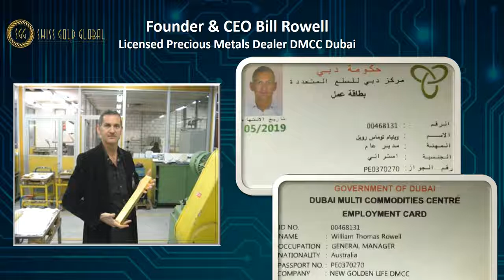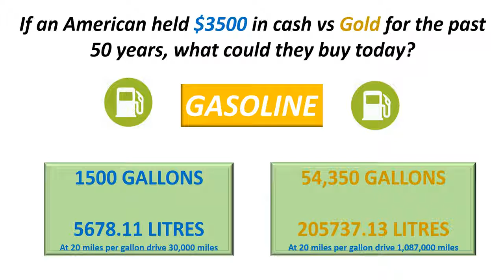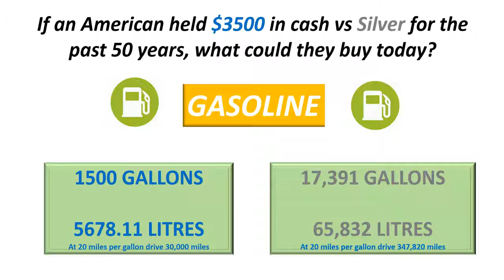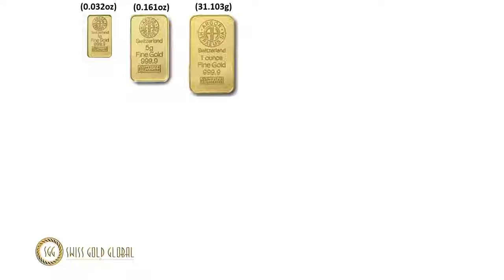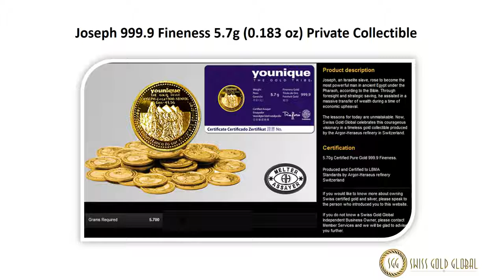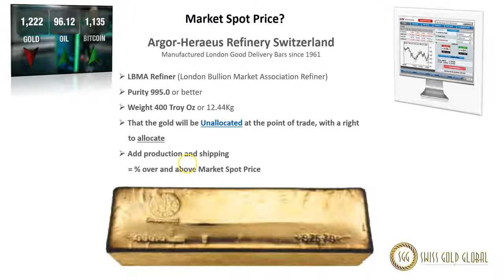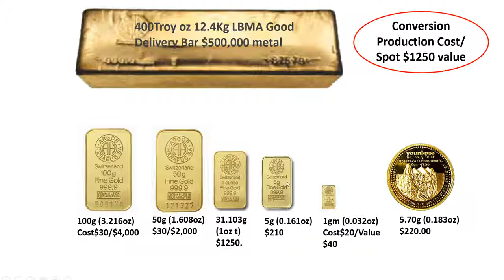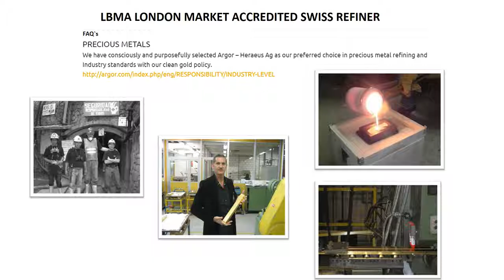Swiss Gold Global 2.0 Gold & Silver Product Integrity